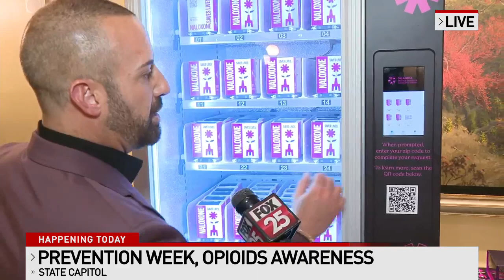OK launches largest campaign in US to put opioid overdose reversal drug Narcan into vending machines